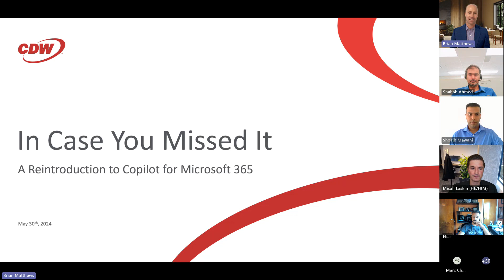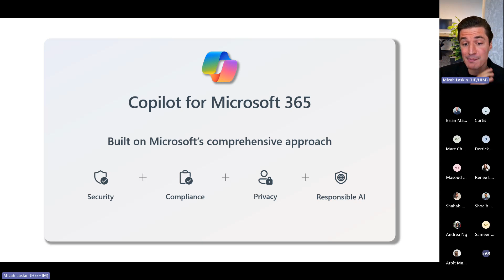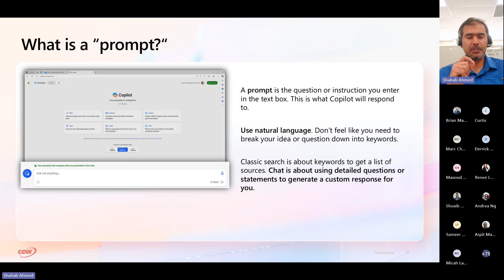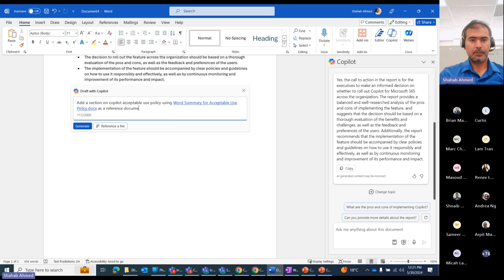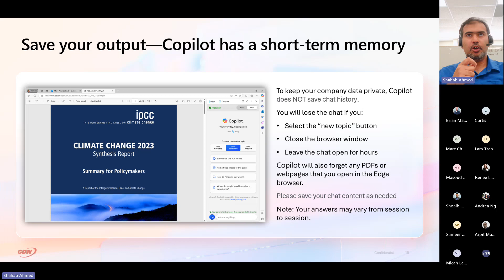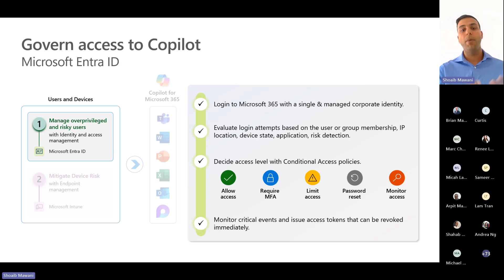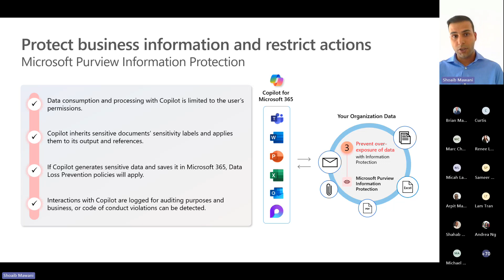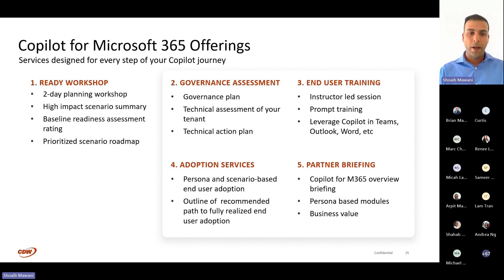In Case You Missed It – A Reintroduction to Copilot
If you are interested in unleashing enhanced productivity throughout your organization, this webinar is for you. During this session, a diverse team of CDW and Microsoft AI thought leaders will unveil the incredible capabilities of Microsoft 365 Copilot, how it works and how you can optimize and extend its capabilities.

High-level Agenda:

• What is Microsoft 365 Copilot?
• Use cases for Copilot
• Microsoft 365 Copilot Demo
• Next steps (Copilot workshop, CDW Copilot assessment, licensing, etc.)